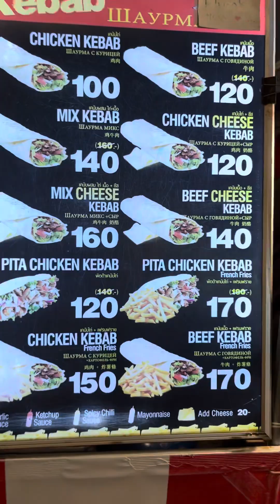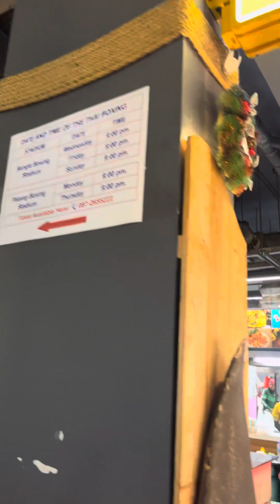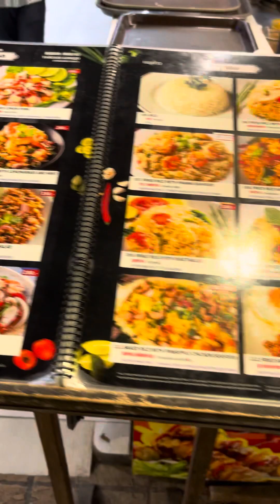Yummy Street Food night life Thailand trip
Yummy street food in thailand night life pleasent and clean beaches near by.